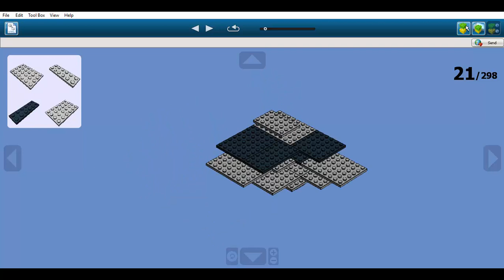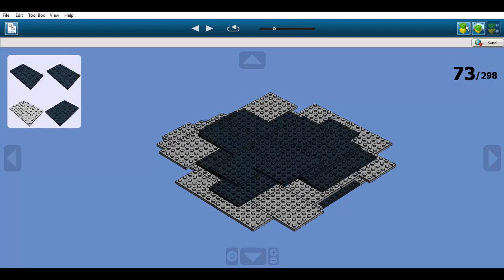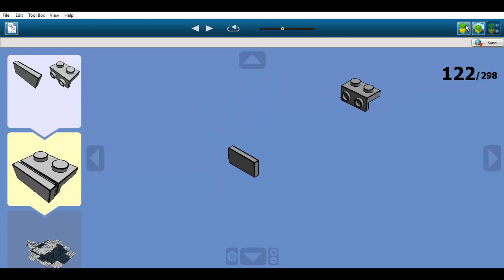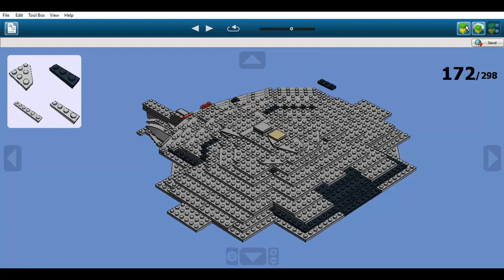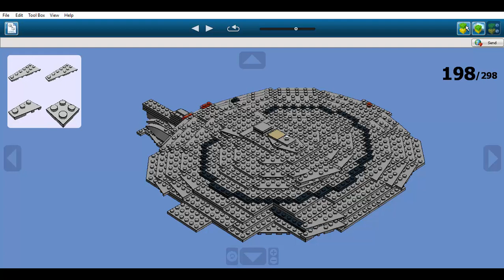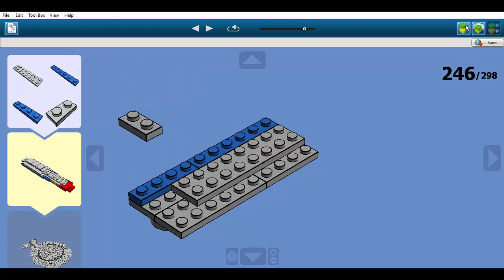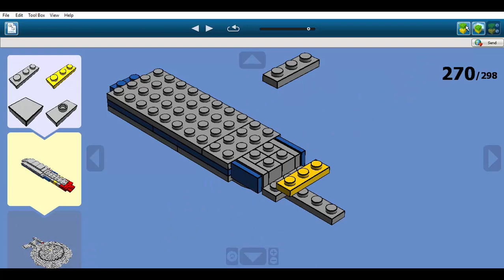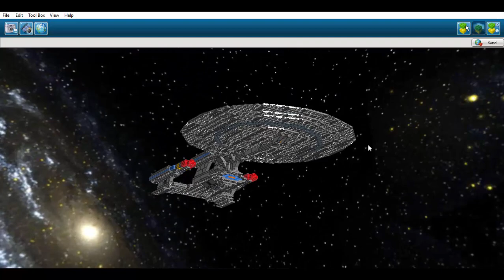Construction en LEGO: USS Enterprise NCC-1701-D-Refit [Version 3]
Il s'agit de l'USS Enterprise NCC-1701-D-Refit apparu dans le dernier épisode de la série "Star Trek: The Next Generation".
Il est apparu pour la première fois en 1987 dans la série "Star Trek: The Next Generation" dont il était le vaisseau principal. Il est également apparu comme vaisseau principal dans le film "Star Trek: Generations" de 1994.
Dans l'histoire de la saga, ce vaisseau est de classe Galaxy, la plus imposante de la Fédération. Il a été construit en 2363 et a été commandé par le capitaine Jean-Luc Picard.
Le NCC-1701-D est le cinquième vaisseau à porter ce registre.
L'Enterprise fut détruit en 2371 par un oiseau de proie Klingon alors qu'ils tentaient de déjouer les plans d'un savant.
L'équipage et les passagers ont pu être évacués vers la soucoupe qui détachée avant que la coque secondaire n'explose.
Il s'écrasa sur Véridian III où l'équipage et les passagers furent récupérés par trois vaisseaux de Starfleet.
A la suite de la destruction prématurée du NCC-1701-D après seulement 8 ans de services, un nouveau navire fut construit, de classe Sovereign, et nommé USS Enterprise NCC-1701-E.
Cependant, dans le futur d'une autre réalité parallèle alternative, l'Enterprise D est reconstruit mais est de classe Dreadnought.
Il a la même forme que les vaisseaux de classe Galaxy mais il a des modifications.
Maintenant, il possède une nacelle centrale en plus, ce qui lui permet d'aller à une vitesse de distorsion supérieure à 10. Il possède également de nouvelles armes capables détruire un vaisseau entier d'une seule frappe.